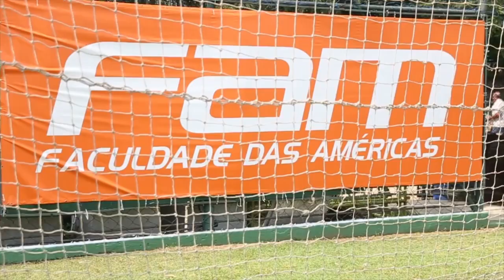PALMEIRAS OLÍMPICO - Sarah Nikitin, do Tiro com Arco do Verdão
Conheça Sarah Nikitin, atleta que representa o Palmeiras no Tiro com Arco.